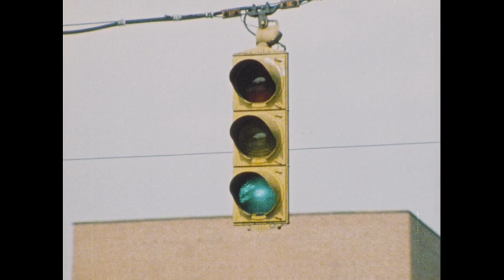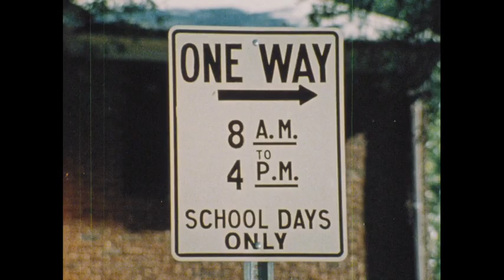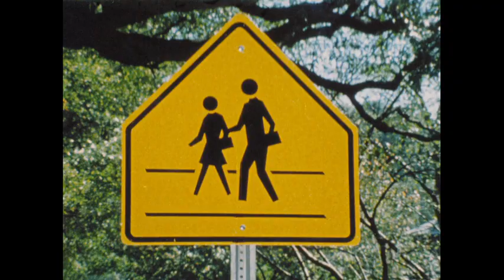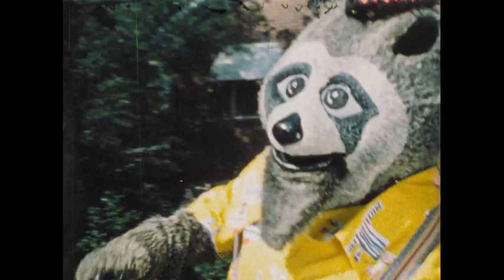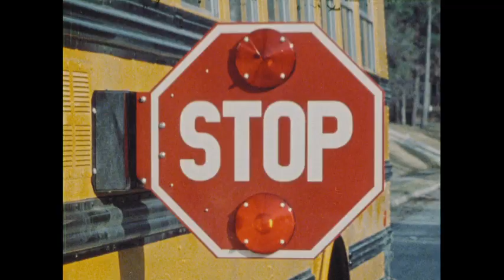Ricky Raccoon Shows The Way (1978)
Shows kindergarten to third grade students the correct and safe ways to get to and from school. A lesson in how to correctly respond to traffic lights and signs, get across streets, ride bicycles, wait at bus stops, and react to strangers' offers.